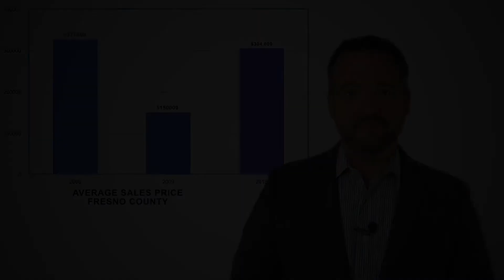Real Estate Minute #20 | Milestone | 8/22/18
Did you hear that our local real estate market surpassed a milestone last month? Hear which milestone was surpassed, straight from the source, Guarantee Real Estate's CEO Andy Nazaroff.